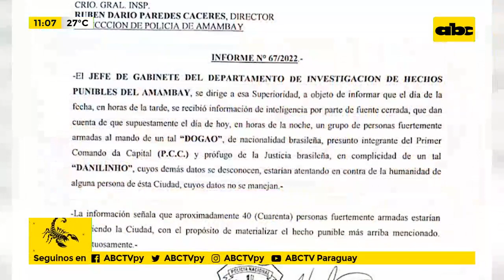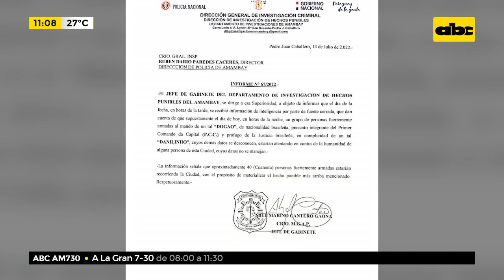Alerta sobre posible atentado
El Comando Bipartito alertó a la Policía Nacional sobre un posible atentado en Pedro Juan Caballero.
Los informes señalaban que dos supuestos miembros del PCC estarían encabezando el grupo armado